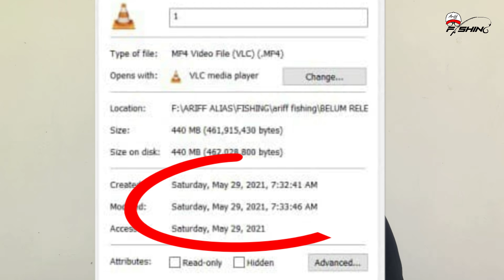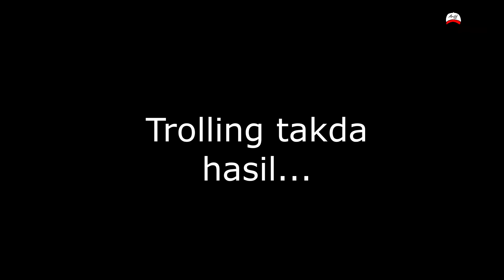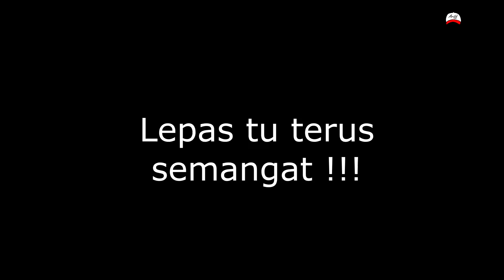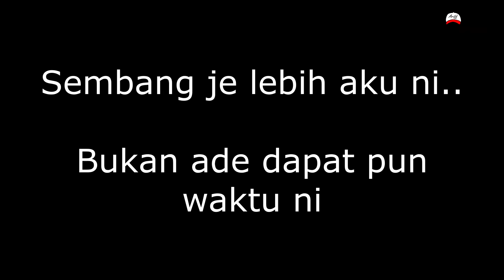Pemangsa Memburu Dari Celah Pokok | Casting Muara Waktu Air Pasang Penuh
Dalam sukan casting, pemancing perlu ada strategi untuk mendapatkan strike. Casting di muara merupakan lokasi yang susah untuk strike. Pemancing perlu ambil kira beberapa faktor seperti lokasi persembunyian, pergerakan air, paras air, warna air dan suhu air. Dalam video ini saya ada kongsikan sedikit tips jika casting waktu air pasang penuh. Semoga bermanfaat.

Tackle info:
Set 1: Reel: Ajiking Taycan 8.0:1
Line: Ajiking Legend 20lb
Rod: Daiko Karisma Stick 10-16lb

Set 2:
Reel: Shimano Calcutta Conquest BFS HG
Rod: Custom Blank 4-10lb
Line: Asuka Light Game 8lb